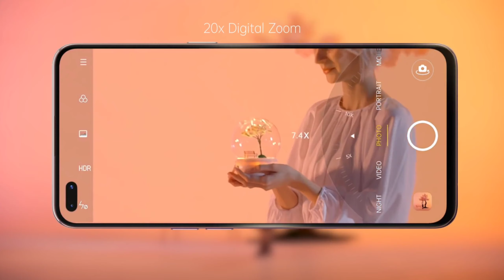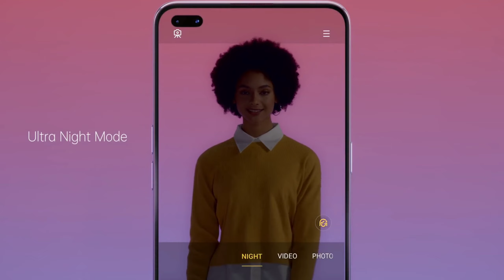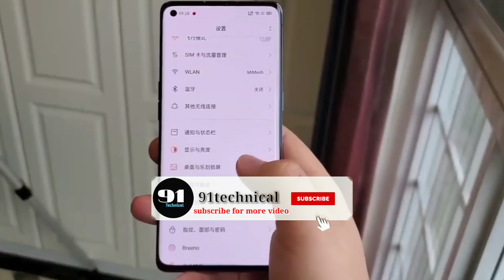OPPO Reno 4 Pro | First look, 5G | OPPO Reno 4 Pro Review - OPPO Reno 4 Price In India & Launch Date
oppo reno 4 pro specification,
oppo reno 4 trailer,
oppo reno 4 pro price,
oppo reno 4 pubg,